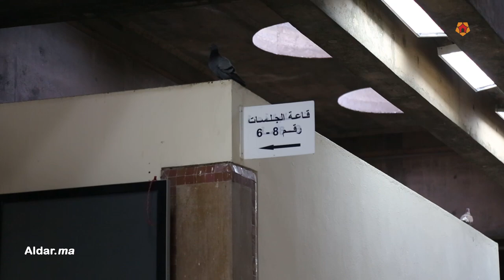زوجة المهداوي تتحدث عن آخر تطورات ملف محاكمته